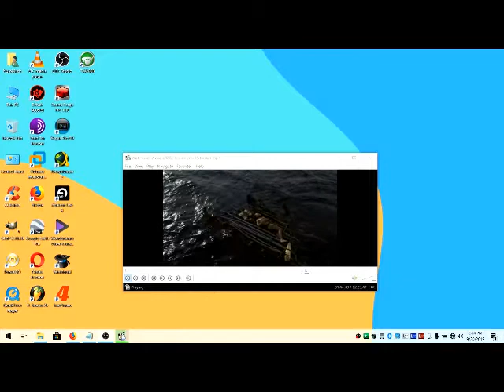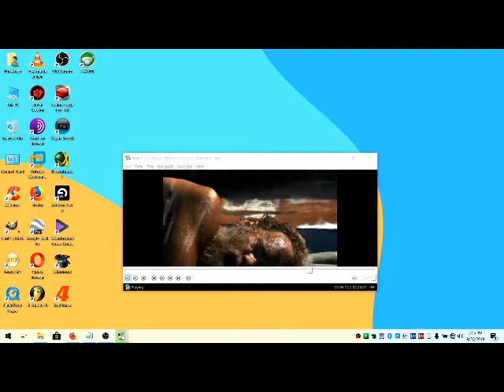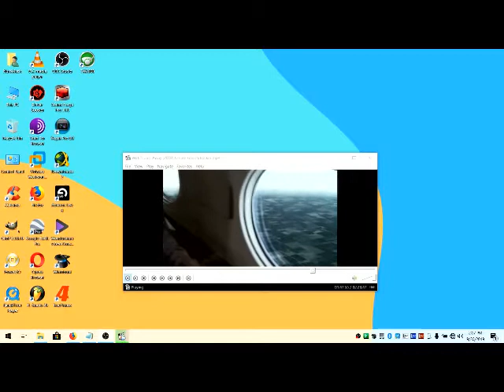Brain Storming The SysTem End 2019 (Human Nature Calling Shots) -- NM ... Blood Raw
Brain Storming The SysTem End 2019 (Human Nature Calling Shots) -- NM ... Blood Raw...Thank You God...Love...Boss